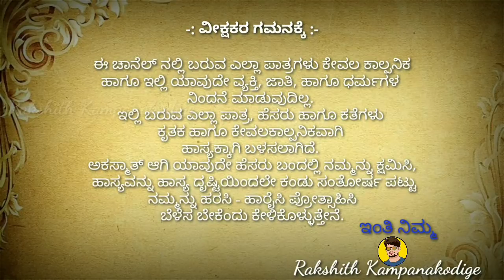Koli jagala | ಕೋಳಿ ಜಗಳ | malnad trend malmad malnadcartoon ಮಲ್ನಾಡ್ @RKDays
RK Days RK_Days RKdays @RKDays

Follow on:-